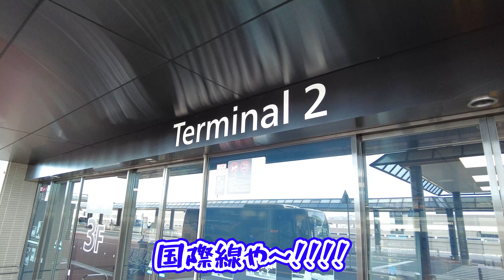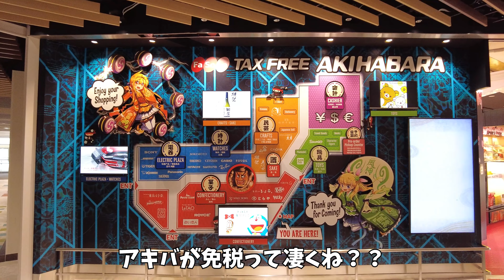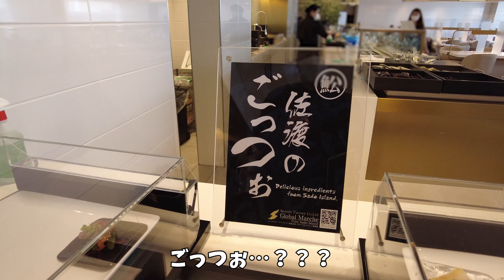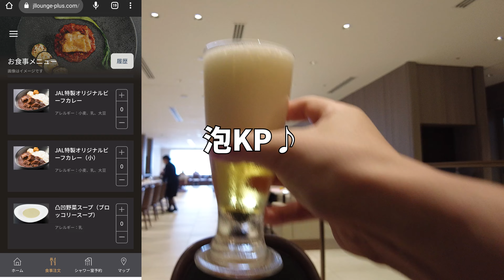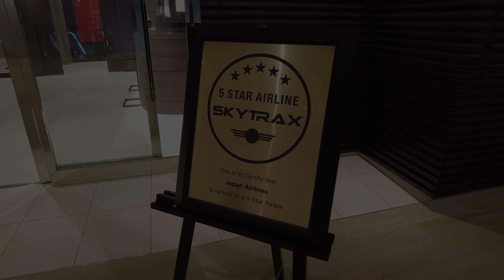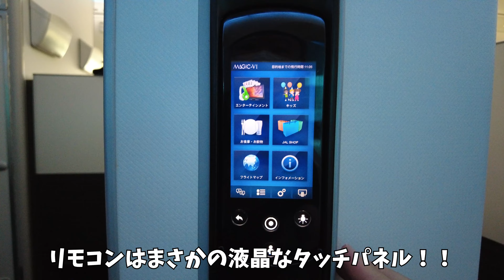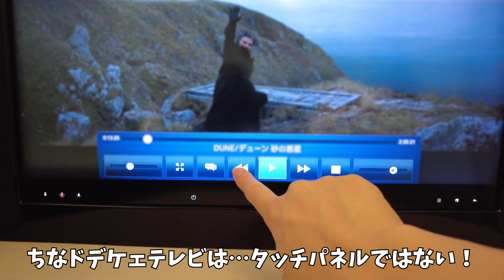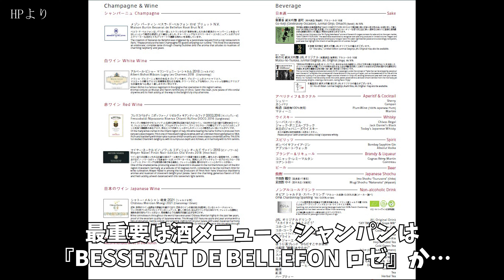【JALファーストクラスラウンジ&ビジネスクラスで行く！】成田→アメリカダラス線～フロリダ旅行①～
ついに海外旅行解禁です！
2022年9月末、成田空港から国際線でアメリカへ♪
JGCプレミアステータスをフルに使い、JALファーストクラスラウンジで食べ放題飲み放題を堪能♪
そのままの勢いでビジネスクラスでアメリカへ飛び立ちます！！
ラウンジの食事や施設の紹介、ビジネスクラスでの食事やお酒などの詳細レポートしています！
海外旅行を検討している方、旅行気分を味わいたい方、ぜひともご参考にしてください♪

【関連動画】

『ミレニアム・ファルコン・スマグラーズ・ラン』完全日本語字幕付き体験！

『サビーズ・ワークショップ』自分だけのオリジナルライトセーバー作り！

【チャプター】
0:00　オープニング
0:19　成田空港国際線ターミナル紹介
2:27　JALファーストクラスラウンジ紹介
7:45　JALビジネスクラス紹介
15:37　エンディング

・JAL：JGCプレミア
・マリオットボンヴォイ：プラチナ（SPGアメックス）
・Hilton：ヒルトンオナーズゴールド（ヒルトングランドバケーションズ byヒルトンクラブ）

【撮影機材】
・DJI Pocket2
・iPhone11